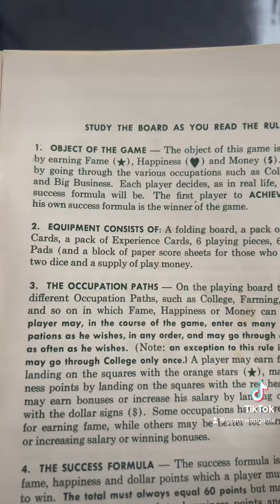Board games used to be different…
This game was gifted by my grandparents and we were pumped to take a look at it. Should we give it a shot?